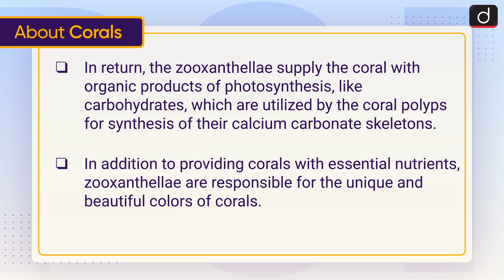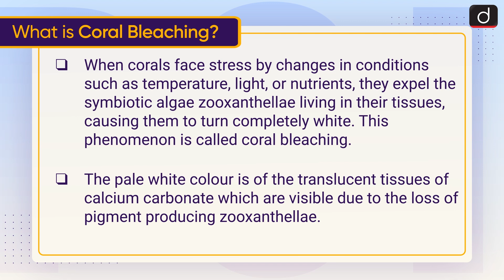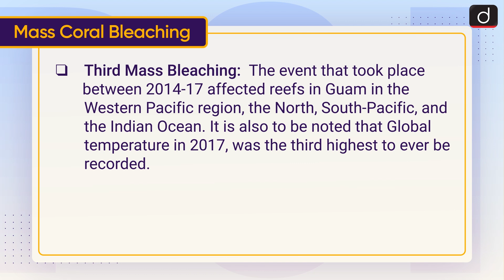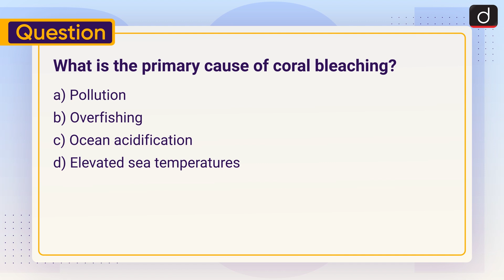Coral Bleaching |To the Point| Drishti IAS English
This video covers the given topic, ‘Coral Bleaching’ the following structure:

1. Why in the News?
2. About Corals:
3. What is Coral Bleaching?
4. Mass Coral Bleaching:

Subject: GS- 3: Environment & Ecology